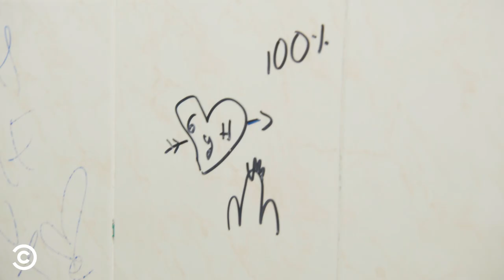Academia De Borrachos | Mini Mocks | Comedy Central LA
¡Aprende a chupar como los profesionales!

TALENTO
Carlos Pohls

EXTRAS
Douglas Silva
Nicole Ruede
Marcos Martínez
Patricia Sandoval
Roy
Eli Aquim
Jonatha Zúñiga
Mónica
Alex Souto

VIS AMÉRICAS

PRESIDENTE Y CEO DE MERCADOS INTERNACIONALES, CP GLOBAL & EXP
Pam Kaufman

SVP INTERNATIONAL STUDIOS
Federico Cuervo

SVP EJECUTIVA A CARGO DE PRODUCCIÓN PARA PARAMOUNT AMÉRICAS
Michelle Alberty

SVP GM MEXICO & COLOMBIA
Laura Pérez

EVP CHIEF COMMERCIAL OFFICER
Eduardo Lebrija
SR. DIRECTORA DESARROLLO Y PRODUCCIÓN DIGITAL STUDIOS AMÉRICAS
Catherin Seele

SUPERVISORA DE PRODUCCIÓN DIGITAL STUDIOS LATAM
Mariana Morales

PRODUCTOR DIGITAL STUDIOS
Pepe Garciagranados

GERENTE DE PRODUCCIÓN DIGITAL STUDIOS
Lorena Bianchi

COORDINADORA DE PRODUCCIÓN DIGITAL STUDIOS
Mariana Salem

POST PRODUCCIÓN DIGITAL STUDIOS
Judith Arenas

PRODUCTORES EJECUTIVOS
Lydia Goomansingh
Mitch Lewis

SR. DIRECTORA DE MARKETING AMÉRICAS
Patricia Ramella

COMMUNITY MANAGER COMEDY CENTRAL
Rodrigo Sánchez

PROGRAMACIÓN Y OPERACIONES
Mariamar Miranda
Oscar Mendoza
Tania Blanco

SR. DIRECTOR COMUNICACIÓN CORPORATIVA
Guillermo Reyna

SR. COORDINADORA COMUNICACIÓN CORPORATIVA
Camila de la Torre

SR. DIRECTOR DE AVOD & ALIANZAS DE AD SALES
Hernán Souto

COORDINADORA AD SALES
Aissa Pacheco

SR. DIRECTOR DE SOLUCIONES PARA SOCIOS
Rafael Martínez

SOLUCIONES PARA SOCIOS
Álvaro González
María Teresa Hernández
Valeria Nava

ASUNTOS LEGALES
Mariana Velázquez
Cristian Colín
Stephany Martínez

COPYRIGHT
Ingrid Rodgers
Jonathan Lazcano

FINANZAS
Rafael López
Gustavo Blancas
Álvaro Jiménez

TECH & OPS
Aarón Morales

OPERACIONES DE MEDIA
Cristian Caramelo
Gabriel Cosso

SEGURIDAD Y SALUD
Maximiliano Lance
Sebastián Eyres

TRUCO PRODUCCIONES

DIRECTOR
Omar Conchas

GUIONISTA
Charlie “El Huevo” Barrientos

PRODUCTOR
Iván Trujillo

Manuel Humaran

EDITORES & COLORISTA
Omar Conchas
Alberto Sámano

GERENTE DE PRODUCCIÓN
Omar Áviles

Antonio Zacruz

SCRIPT
Hugo Magaña

Nicole Reza

Héctor Ortiz

ATENCIÓN A CLIENTE
Karen Muñoz

CÁMARA B
Lalo Mirafuentes

Anthar Álvarez

GAFFER
Domingo Sánchez Ríos
Jorge Pasos Silva
Gabriel Maldonado
Eduardo Velazco Chávez

Verónica Nevárez

Mariana Quintana Villarreal
Máximo Nevárez Hernández
Eduardo Alejandro Fernández Díaz
Carlos Javier Hernández Hernández

SONIDO DIRECTO
Francisco Barrón

COORDINADORA DE TALENTO
Cheryl Sue

VESTUARIO
Jorge Trujillo
Sandra González

Lulú Torio
Johanna Marina Bernal

COORDINADOR DE LOCACIONES
Genaro Moreno

LOGÍSTICA
Elizabeth Catalán Padilla

DATA MANAGER
Gabo Morán

CÁTERING
Jenny Hernández
José de Jesús Orozco Riande
Gabriela Hernandez Peralta
Alejandro Iván Menéndez Serafín
Julieta González Redondo

PARAMÉDICOS
Daniel Guerra Galindo
Lesli Luna

Viacom International Inc., una empresa del grupo Paramount.

╔ 𝐏𝐚𝐫𝐚𝐦𝐨𝐮𝐧𝐭+ ╗
¡Los shows de Comedy Central están disponibles en 𝐏𝐚𝐫𝐚𝐦𝐨𝐮𝐧𝐭+!
╚ 𝐏𝐚𝐫𝐚𝐦𝐨𝐮𝐧𝐭+ ╝